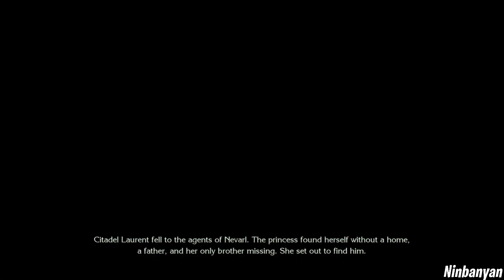Trials of Mana - Walkthrough Part 4 No Commentary Gameplay - Riesz Chapter (Nintendo Switch) Jap Dub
Trials of Mana Remake for Nintendo Switch - Walkthrough Part 4 - No Commentary Gameplay Jap Dub Eng Sub - Fullmetal Hugger First Boss Fight  [Japanese Dub | English Subs | 1080p60 Full HD]

Gameplay captured by Ninbanyan in 2020